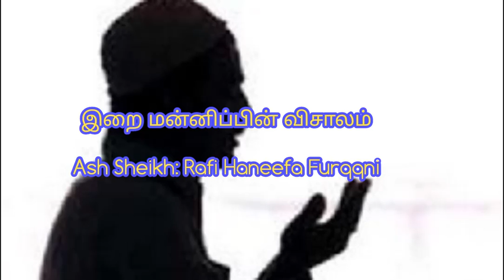இறை மன்னிப்பின் விசாலம் Ash Sheikh: Rafi Haneefa Furqani